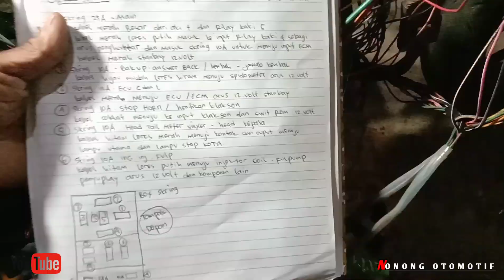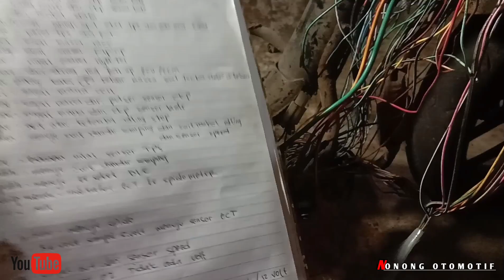kupas tuntas jalur box skring dan warnah kabel vario 125 led 🤪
mari kita kupas dan pelajari jalur kabel dari box skring motor vario 125 led untuk warna kabel dan fungsinya dan urutannya mari Kita pelajari dasar fungsi dari rilay kaki 4 dan rilay kaki 5 dan juga skring 25A dan ke 5 skring 10A mari kita belajar menghafalkan

salam josss sukses kedepan buat bosque semuanya 🙏